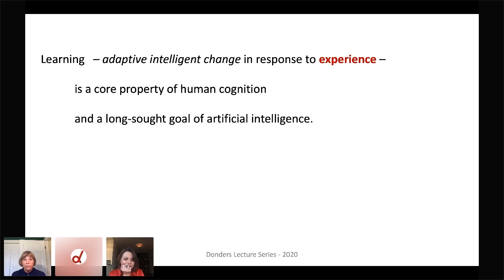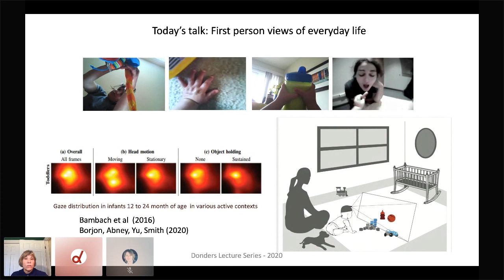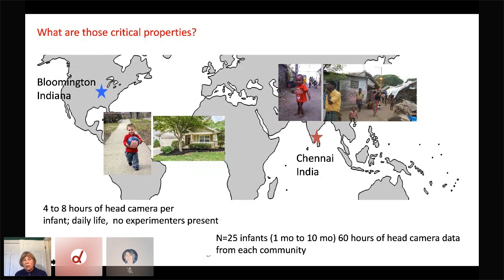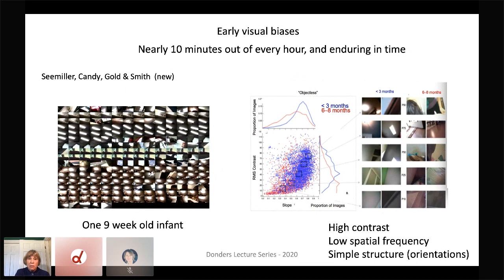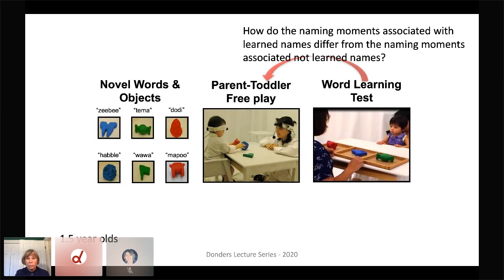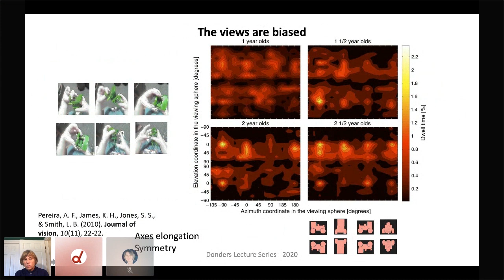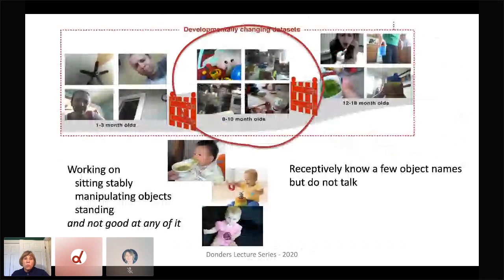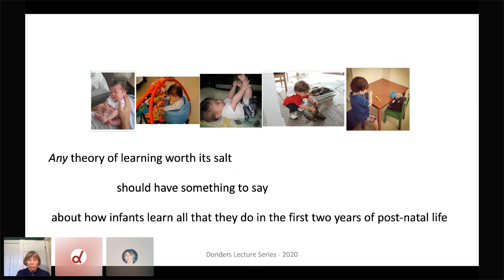Donders Lecture: Linda B . Smith - Visual learning: Babies, bodies and machines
Linda B. Smith from Indiana University talks about Visual learning. This Donders Lecture was held in November 2020.

This is an updated version of an earlier video in this playlist.